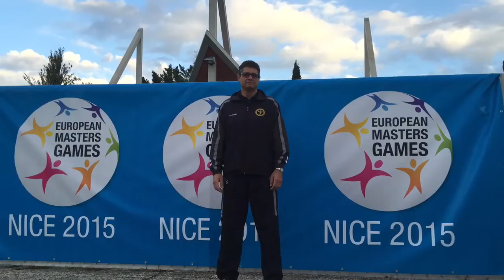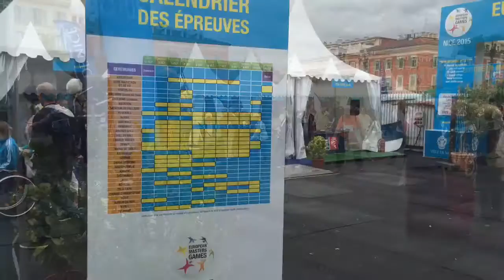Nizza Ottobre 2015